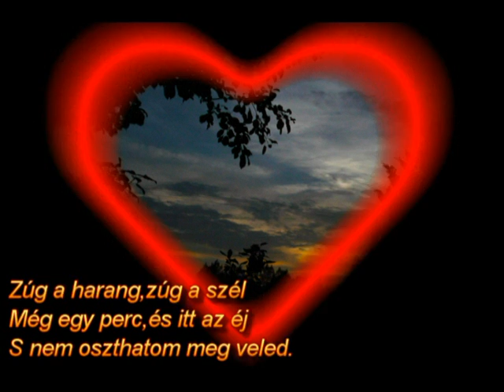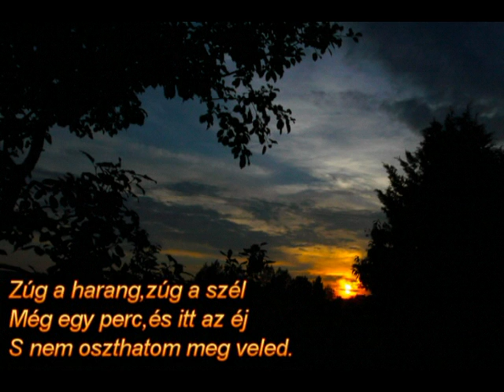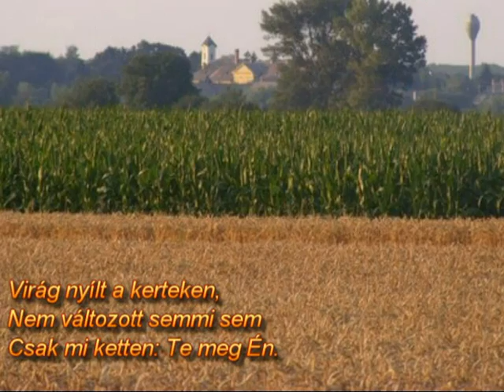Harangszó az esti szélben...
Feltöltve ~ 2012. febr. 14.
Simaság község Vas megyében a 84-es főút mentén; Sopron és Sárvár között található.
Már a római korban is laktak itt bizonyítják ezt a település mellett talált I-II. századi sírok.
A mai falu első okleveles említése 1265-ből való (Ságh), mint királynői birtokot tartották számon.
Az 1600-as évek végén a kisebb köznemesi családokat nagy jelentőségű család váltotta fel a birtoklásban: a Festeticsek. Nevükhöz fűződik a falu teljes szerkezetének átépítése. A Tolnai Festeticsek sok kiváló hazafit adtak a nemzetnek, akik országunk történetében is jelentős dolgokat vittek végbe, közülük jó páran Ságon születtek és vannak akik itt is vannak eltemetve. A birtokot, Keszthelyre költözésük után 1840-ben eladták a rokonságban lévő Széchenyieknek. 1874-től 1916-ig a Herceg Hochenlohe Waldenburg-család lett a birtokos. Időközben 1907-től a településünk megkapta a Felsőság elnevezést, majd 1928-ban Simaháza és Felsőság egyesítésével hozták létre a mai Simaság elnevezést.
1929-től Eörsi Balogh Brunó tulajdonába kerül az uradalom, majd Varga Bálint kőszegi fakereskedőé lesz. 1945-től államosították a kastélyt és az épületeket.
Az államosítás után a birtokrendszer megszűntével ismét szerkezeti változáson ment át a település. Az 1960-as évek végétől nagy építkezések zajlottak. A régi cseléd lakások helyett, a kor követelményeinek megfelelő házakat építettek, új utcák nyíltak, a fiatal házasoknak négylakásos társasházakat építettek.
1974-ben Simaházáról az utolsó lakó is elköltözött, ezáltal ez a kis település megszűnt létezni.
Itt született:
1755. december 31-én Festetics György a keszthelyi Georgikon alapítója.
1762-ben Festetics Imre nagybirtokos, genetikus
Nevezetességei:
Mária Magdolna templom középkori eredetű, első említése 1338-ban történt . A templomot 1754-ben a Festetics család építtette újjá, majd 1800-ban későbarokk stílusban építették át. A bejáratnál található Szent László és Szent István szobrokat Dietrich Antal alkotta. A temető kapuja (1740) Somogyi (Lóci) István plébános sírkövével. Az I. és II. világháború hősi halottjainak emlékműve (1934). Nepomuki Szent János szobor -- 1816 (klasszicista). Festetics-kastély

Mikes Éva énekel.

Alkonypír a hegyeken,
Virág, amit félbetéptem
És egy régi szerelem.
Mennyi, mennyi fájó emlék
Gyötri most a szívemet.
Zúg a harang, zúg a szél
Még egy perc, és itt az éj
S nem oszthatom meg veled.
Harangszó a déli fényben,
Milyen szépen muzsikál!
És a nép a templomtéren
Mennyi minden jót kíván.
Itt az út, min együtt jártunk,
Itt a ház a domb ölén.
Virág nyílt a kerteken;
Nem változott semmi sem.
Csak mi ketten: te meg én.
Lalala...